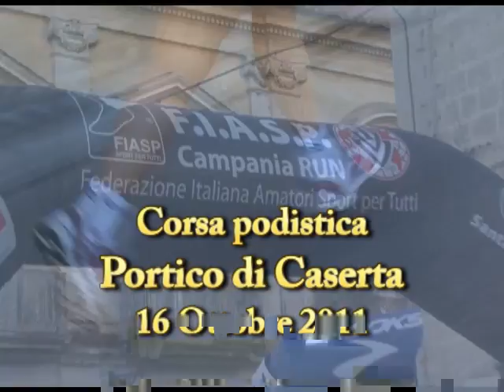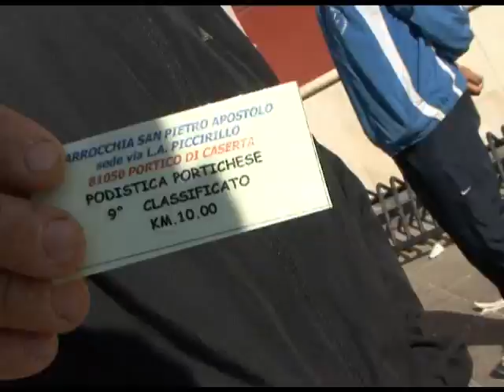Corsa Podistica Portico di Caserta 16/10/2011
Tecnologic Studio production